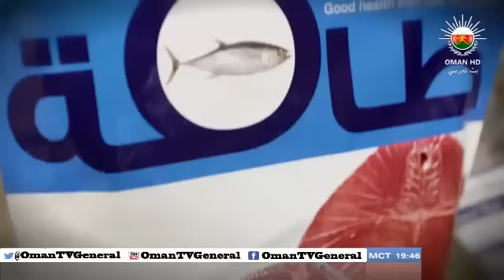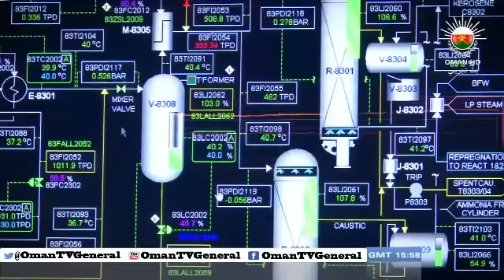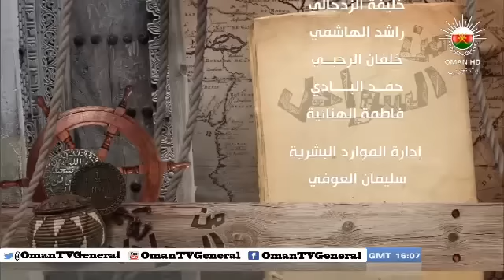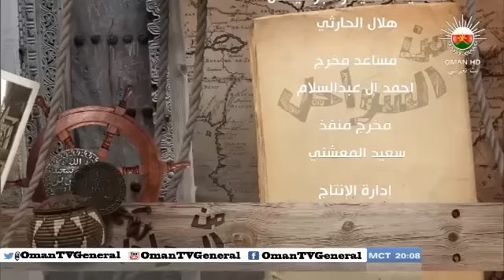من السواحل "زنجبار - سالم بن سليمان الريامي" - ٤ رمضان ١٤٣٤هـ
يوثق هذا البرنامج الإرث الحضاري الذي أسسه
العُمانيون في زنجبار و يستضيف عدداً
من الأشخاص للحديث عن مدى تأثير الثقافة العُمانية
على الحياة بشكل عام
يمكنكم متابعة الحلقة الرابعة "زنجبار - سالم بن سليمان الريامي"
السبت ٤ رمضان ١٤٣٤هـ على اليوتيوب